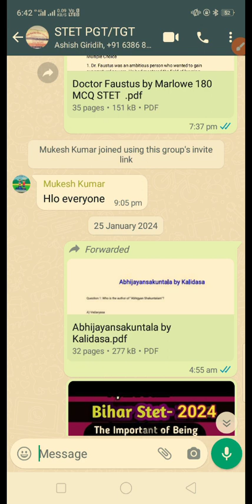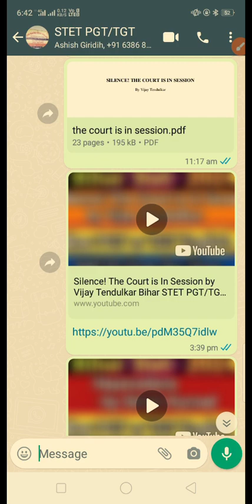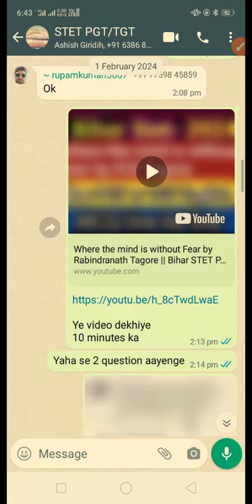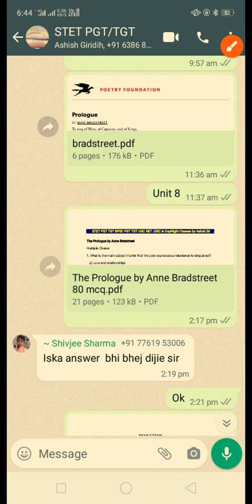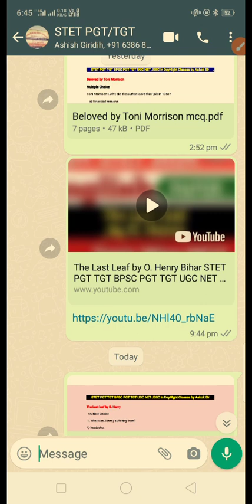Bihar STET Exam Date : 28 March 2024 / How To Take Help from STET PGT TGT BPSC PGT TGT English Group